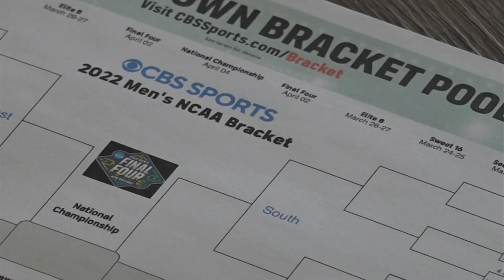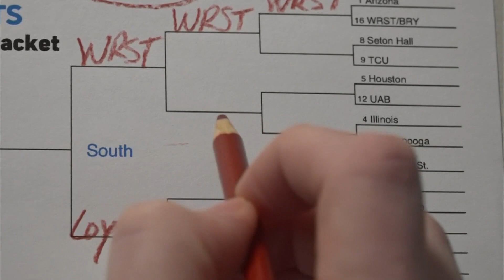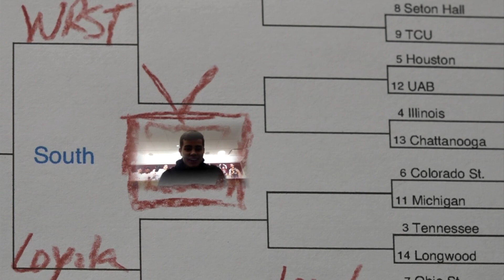Two Hilliard brothers dance in the NCAA tournament on opposing teams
Brothers Braden and Keaton Norris could play each other if both teams make it to the Elite Eight.